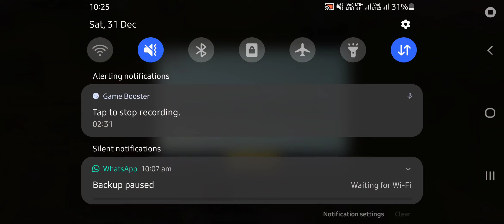31 DECEMBER LAST DAY IN 2022 WELCOME IN 1st JANUARY 2023😀 ☺ .. GAME PLAY IN LIVIK MAP.. LOVE ❤